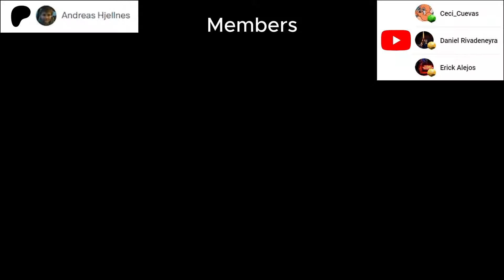ALMOST THE END!!! Pianist reacts to MADE IN ABYSS SEASON 1 CHAPTER 11 & 12 for the first time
Welcome/Bienvenidos to my channel, in this video we will react to Made In Abyss Season 1 Chapters 11 & 12
Released: 2017
Composer: Kevin Penkin